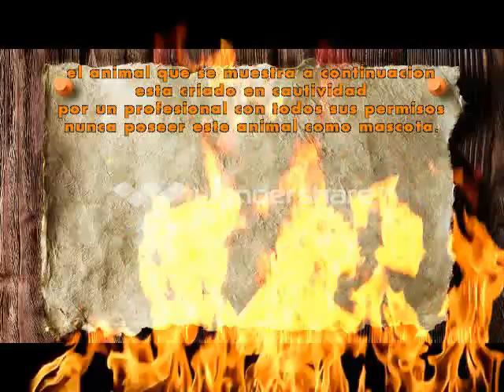rattlesnake ( crotalo atrox )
Kingdom: Animalia
Phylum: Chordata
Subphylum: Vertebrata
Class: Reptilia
Order: Squamata
Suborder: Serpentes
Family: Viperidae
Subfamily: Crotalinae
Rattlesnakes are a group of venomous snakes of the genera Crotalus and Sistrurus[1] of the subfamily Crotalinae ("pit vipers"). There are 32 known species of rattlesnake, with between 65-70 subspecies,[2] all native to the Americas, ranging from southern Alberta and southern British Columbia in Canada to Central Argentina